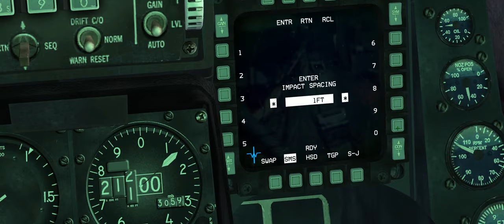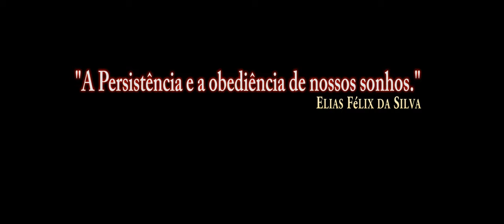FALCON BMS(DCS) MK-82 LDGP/PT-BR_VÍDEO 1052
DCS:F-16C Viper/CJ Block 50_ NOTÍCIAS/PT-BR_VÍDEO 1002